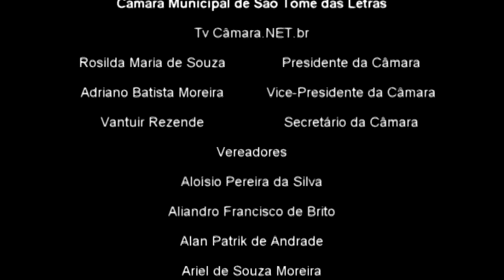Lucila Costa e Silva Comerciante